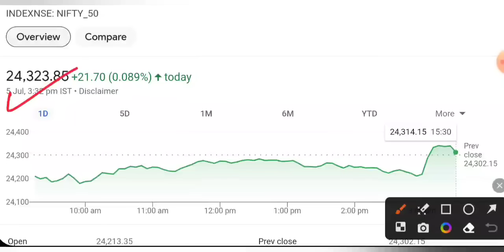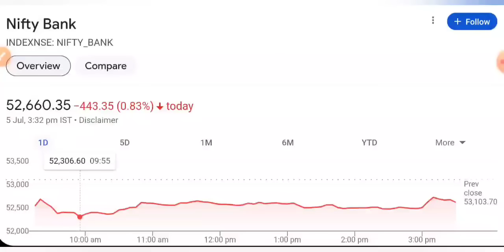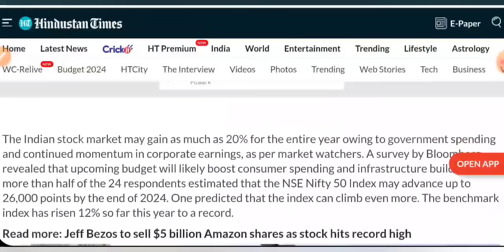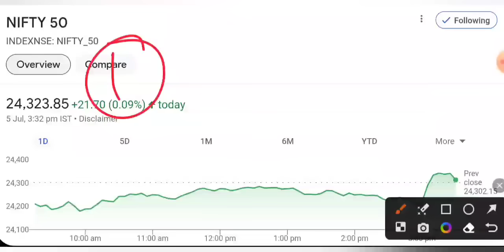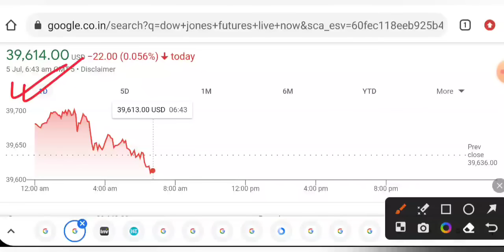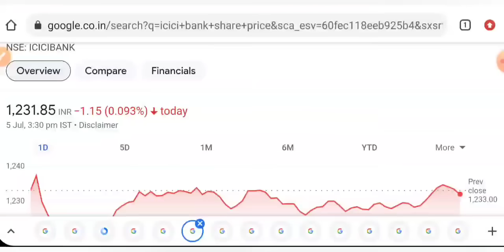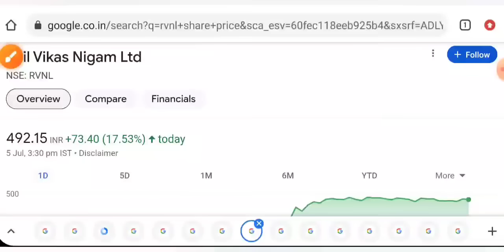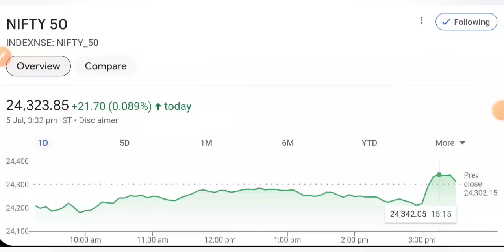बाज़ार शुरू में क्यू गिरा 🔴 SHARE MARKET LATEST NEWS TODAY • TOMORROW ANALYSIS • STOCK MARKET INDIA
aarti drugs
trident share news
polycab share
share market
stock market

aarti drugs
trident share news
polycab share
share market
stock market